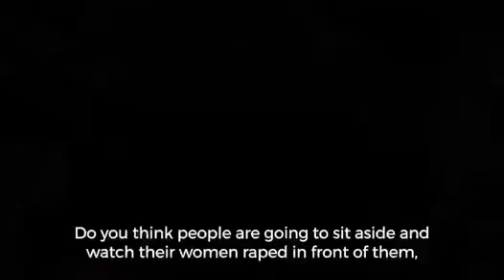Indira Gandhi speech